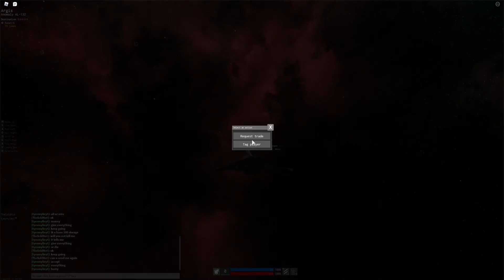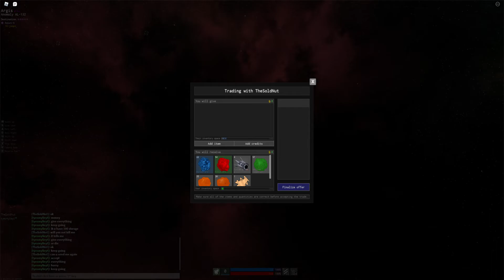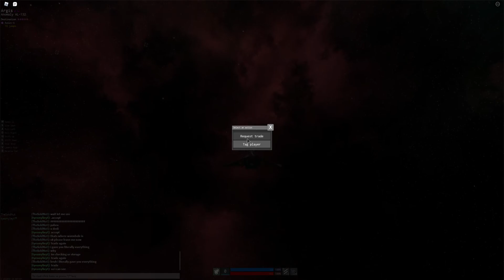Failed Ransom (Starscape)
Don't completely know why this dude didn't trade again...but thanks for the clip lmao.